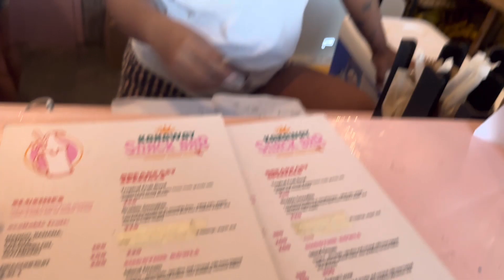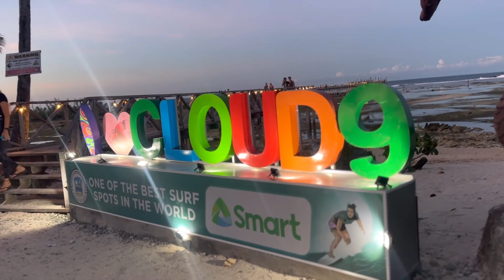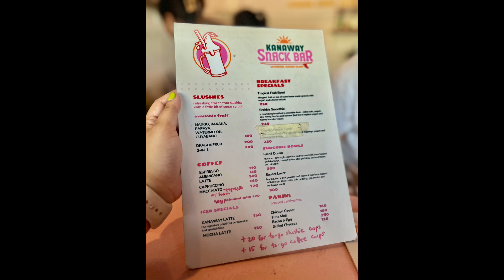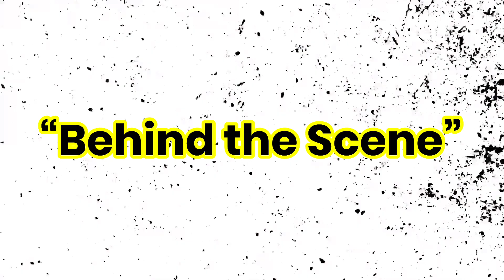Exploring Siargao: A Journey Beyond the Ordinary with Delfam Wanders + the Sibs Honeymooners❤️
Cris+Obet: the Honeymooners with Chaperone😜🥰

Prepare to be swept away by the beauty and excitement of Siargao! Our adventure series takes you on a whirlwind tour of this tropical paradise, where each day brings new thrills and breathtaking scenery; simply soaking up the laid-back island vibes, Siargao has something for every adventurer! Join us as we uncover the hidden gems and unforgettable experiences that make Siargao the ultimate destination for chill vibin’-seekers and nature lovers alike.